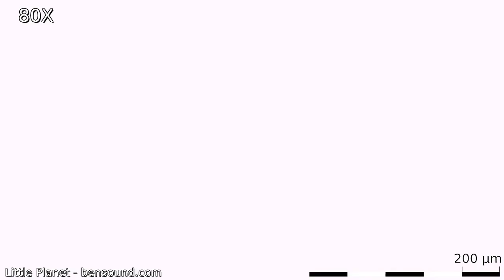Stream Backup 19/05/2021